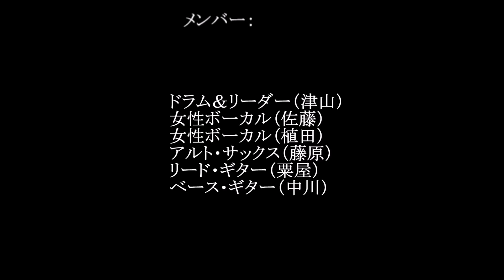長い夜 モナの丘「収穫祭」（ヒートウェーブ）241026